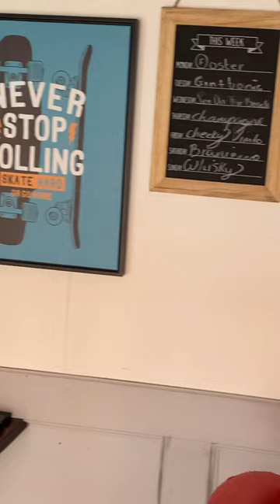Garden pub shed